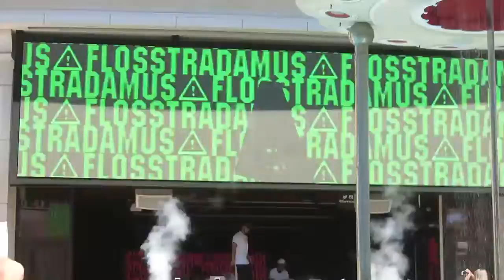Anita Bass- Awake Tours EDM Week ft EDC Vegas 2016 Aftermovie